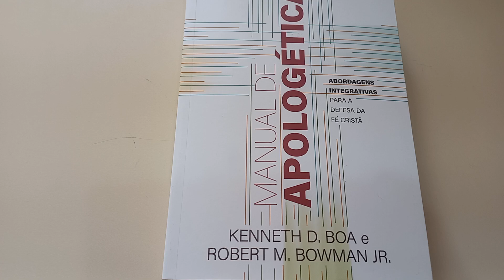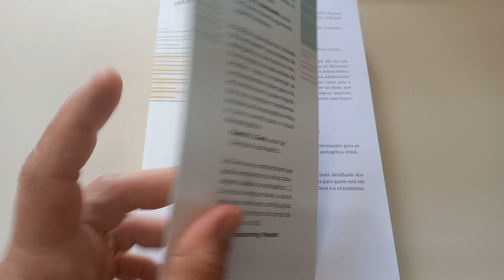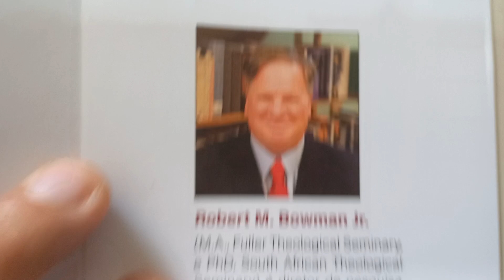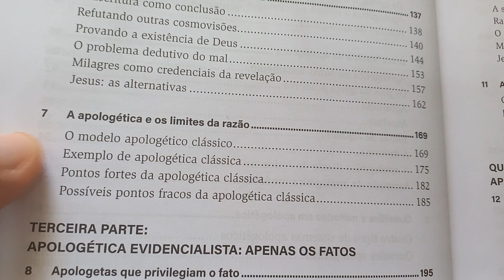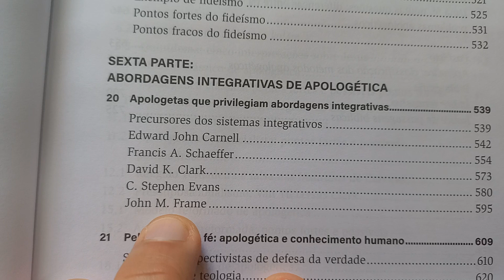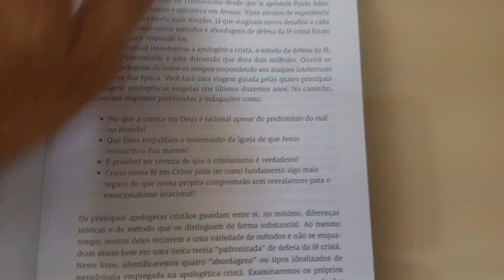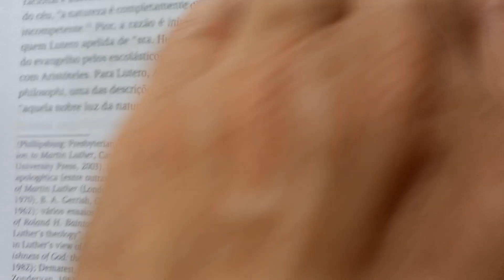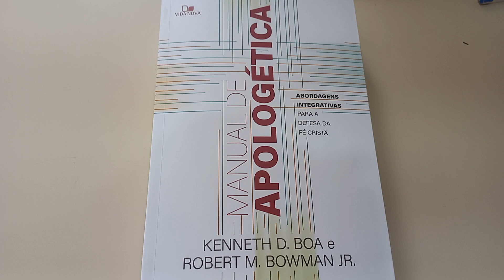MANUAL DE APOLOGÉTICA.